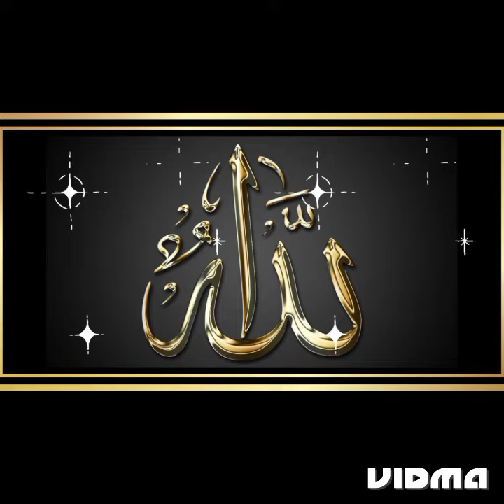# viedo naat hale dil kis ko sunaya app k hota huwa hai